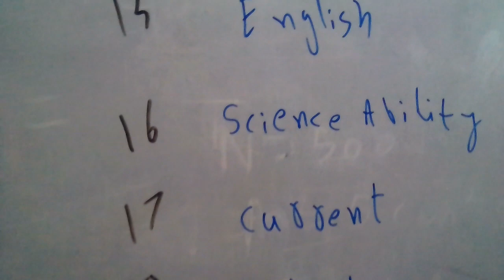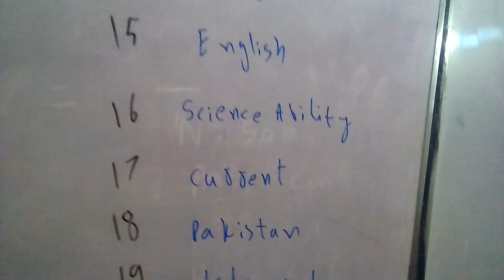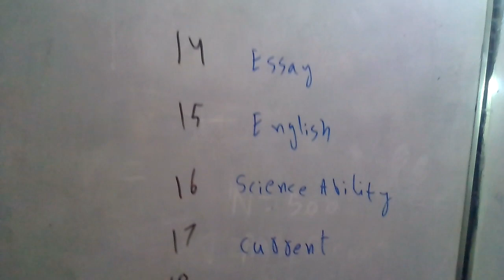CSS schedule and last moment tips